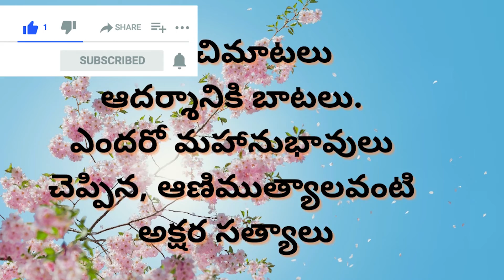జీవిత సత్యాలు , ఈ మంచి మాటలు మనకు స్ఫూర్తినిస్తాయి | Best Quotations | Manchi Matalu - 110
Manchi Matalu  - 110
ఈ మంచి మాటలు మనకు స్ఫూర్తినిస్తాయి, జీవిత సత్యాలు
Best Quotations
Sahasri Creations